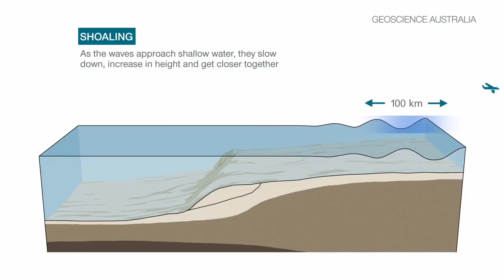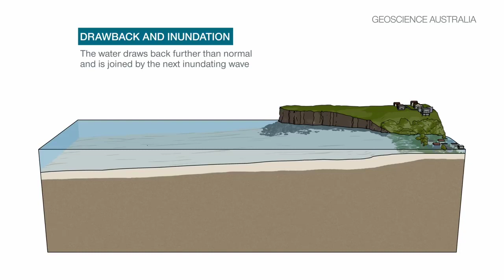Video Ilustrasi Gelombang Tsunami yang menghantam Selat Sunda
Ini Video Ilustrasi Gelombang Tsunami yang menghantam Selat Sunda, Sabtu 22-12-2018 akibat guguran longsoran Aktifitas gunung berapi.

Sumber : GEOSCIENCE AUSTRALIA